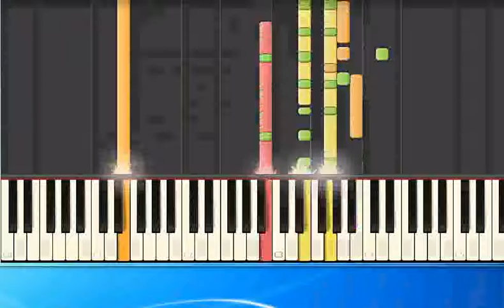Scorpions Woman ge [Synthesia/midi]